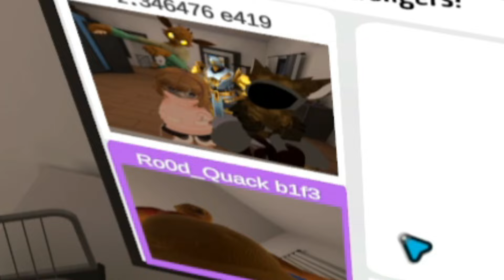Omegle is Back...